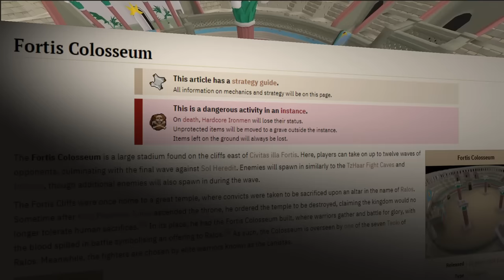I risked it all for one last upgrade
Taking on the colosseum on my HCIM.

► OSRS soundtracks